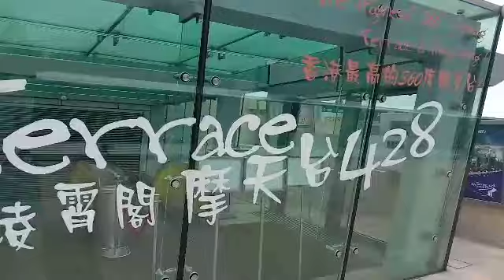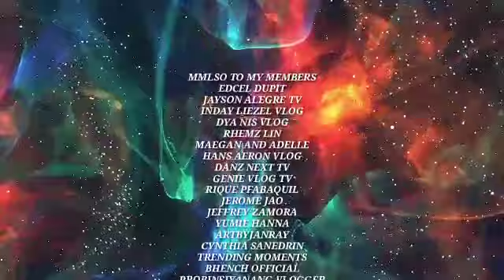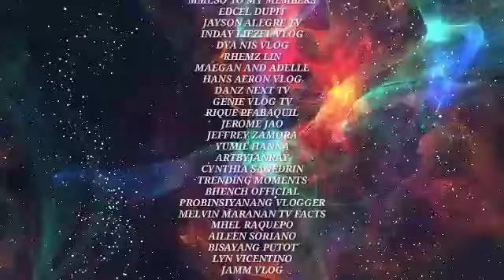OFW THE PEAK ADVENTURE(HONG KONG)/CHELS STORY TV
This video tells about,my adventure to the peak hong kong,(chels story tv)

Licensed to YouTube by UMPI, LatinAutor, AMRA, BMI - Broadcast Music Inc., ASCAP, Songtrust, LatinAutorPerf, and 13 Music Rights Societies